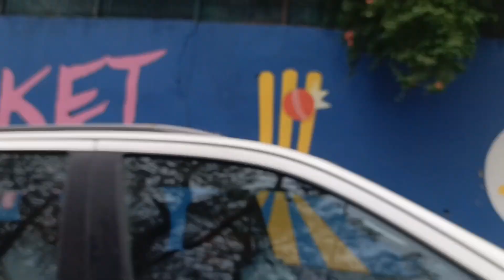Dharamsala Cricket Stadium 🏔 || World's Beautiful Stadium || Punjabi Entertainment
Dharamsala Cricket Stadium 🏔 || World Beautiful Stadium|| Punjabi Entertainment
One Of The Most Beautifull Cricket Stadium In India Dharamsala Himachal Pardesh

Hi Guys I'm Bhupinder Singh I'm a Travel Blogger .
Follow Along For Some Epics And  Explore New Places And Story That Will  Make You Travel  Hope You Enjoy The Videos

Thank You For  Your Lots Of Love To Reached Out 2k Subscribers That will Give Us Inspiration And Happiness 🩷🩵🩶

your quiary ‐
Palampur Valley
Palampur Valley Vlog
Jharna Vlog
Dharamsala Vlog
Mcleaodgnj vlog
travel vlog
travel vlog himachal pardesh
travel vlog hp
hp vlogs
hp blogs
hp vlog
hp blog
blogger
vlogger
chobbar bp vlogs
chobbar vlogger
chobbar bp vlog
chobbar bp blogs
chobbar bp blog
chobbar blogger
chobbar
chobbar doaba
punjab
punjabi vlogger
punjabi travel vlogger
punjabi vloggs
punjabi lifestyle
waterfall
boating Vlogs
boating vlog
boat vlog
boating blog
boating blogs
himchal vlogs
Dharamsala stadium
dharamsala stadium view
dharamsala stadium kaha per hai
dharamsala stadium snowfall
dharamsala stadium kahan hai
dharamsala stadium vlog
dharamsala stadium reaction